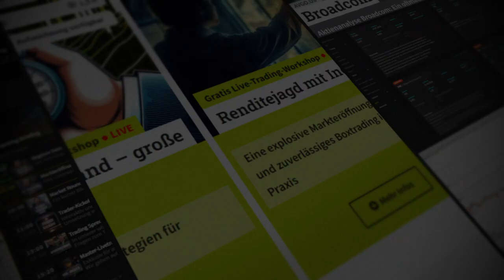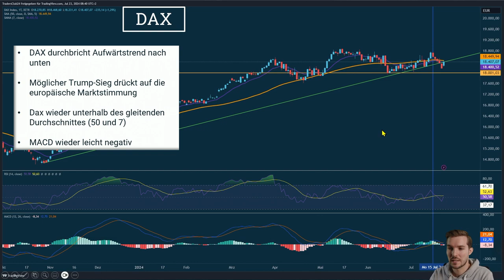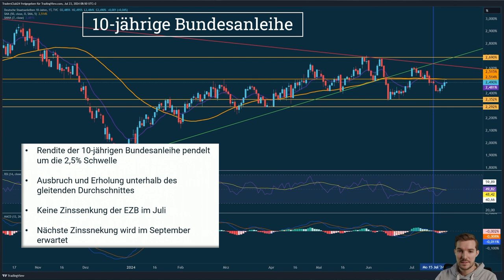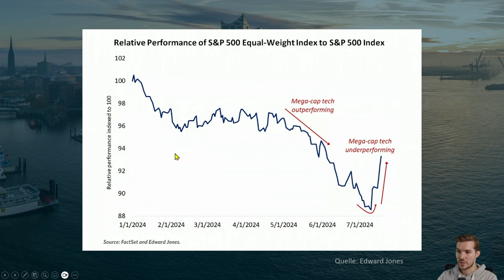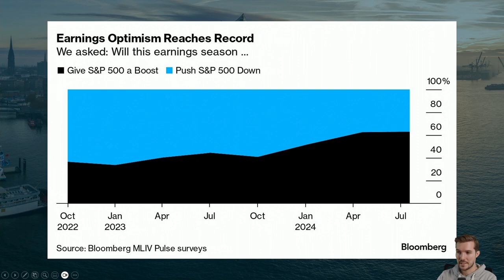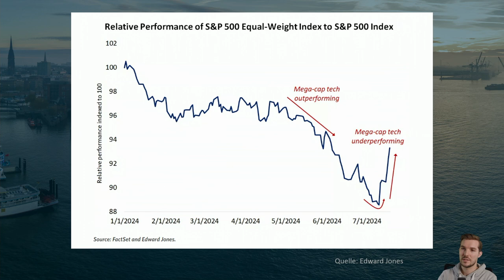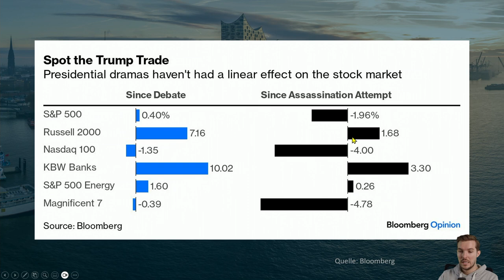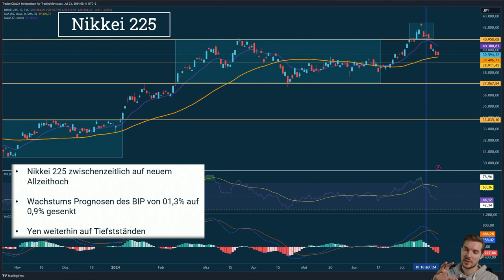Markt Update: Einflluss globaler Ereignisse und Quartalszahlen auf die Finanzmärkte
📊 Markt Update: Globale Bewegungen und Quartalszahlen

In der letzten Ausgabe von "Markt Update" wurden bedeutende globale Ereignisse und ihre Auswirkungen auf die Finanzmärkte diskutiert. Trotz Attentaten und IT-Problemen weltweit gab es bemerkenswerte Bewegungen und interessante Quartalszahlen zu verzeichnen. Die Serie setzt einen Schwerpunkt auf die aktuelle Berichtssaison, die mit gemischten Ergebnissen begonnen hat. Insbesondere wurde darauf hingewiesen, dass über 60 Prozent der Marktteilnehmer optimistisch sind und einen Anstieg des S&P 500 erwarten, was eine hohe Erwartungshaltung in der Investorengemeinde widerspiegelt.

🌍 Politische Einflüsse auf die Märkte

Ein weiteres zentrales Thema war der Einfluss politischer Ereignisse auf die Marktdynamik, insbesondere die potenziellen Auswirkungen eines möglichen Wahlsieges von Donald Trump. Der Fokus lag auf den politischen Maßnahmen, die Trumps Administration wahrscheinlich verfolgen würde, wie die Einführung von Strafzöllen und höheren Steuern auf Importe sowie Erleichterungen für die US-Binnenwirtschaft. Diese Politik könnte insbesondere die europäischen und asiatischen Märkte negativ beeinflussen. Darüber hinaus wurden die Auswirkungen dieser politischen Unsicherheiten auf die US-Anleihemärkte und den breiteren Finanzmarkt erörtert.

📈 Wirtschaftsindikatoren und Zentralbankpolitik

Die Europäische Zentralbank (EZB) hat keine neuen Zinssenkungen vorgenommen, was auf eine abwartende Haltung in Bezug auf weitere Wirtschaftsdaten hindeutet. Die jüngsten Inflationsdaten, die weniger alarmierend waren als erwartet, haben dazu geführt, dass die Zinssenkungen möglicherweise aufgeschoben werden. Dies hat zu geringfügigen Schwankungen im Anleihenmarkt geführt, allerdings ohne dramatische Auswirkungen auf den Gesamtmarkt.

💼 Technologie- und Energiebranchen unter der Lupe

In den USA hat sich gezeigt, dass ein möglicher politischer Wechsel speziell die Banken- und Energiesektoren begünstigen könnte, während der Technologiesektor, insbesondere Halbleiter und Chips, aufgrund der politischen Aussagen zu Taiwan unter Druck geraten könnte. Es wurde auch die Resilienz des Technologiemarktes diskutiert, die trotz politischer und wirtschaftlicher Herausforderungen weiterhin ein hohes Niveau hält.

🏯 Asien und die globale Perspektive

Der asiatische Markt, insbesondere der chinesische und japanische Markt, wurde ebenfalls analysiert. Überraschende Zinssenkungen in China und die Auswirkungen eines schwachen Yen auf die japanische Wirtschaft wurden hervorgehoben. Der schwache Yen beeinflusst zwar den Export positiv, jedoch leidet die Binnenwirtschaft unter hohen Kosten und einer

📝 Links

⚠️ Risikohinweis